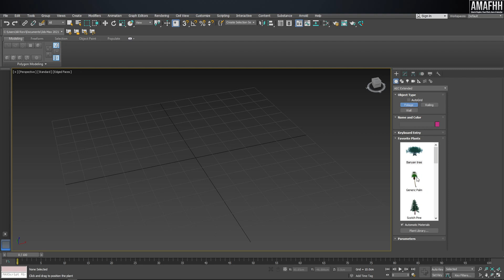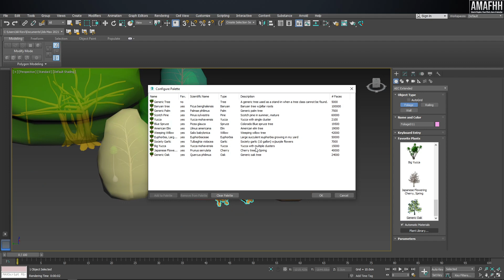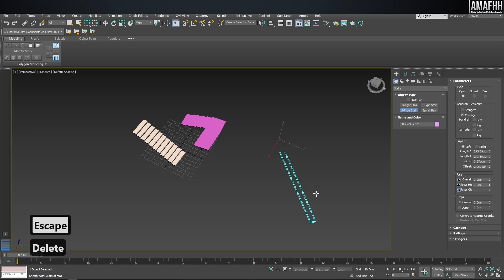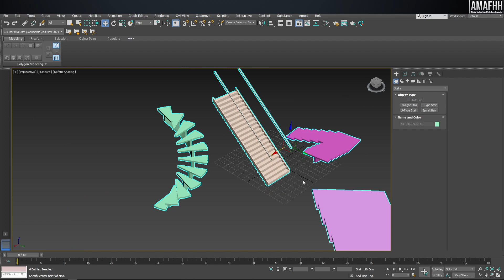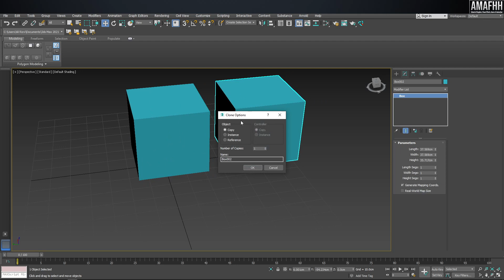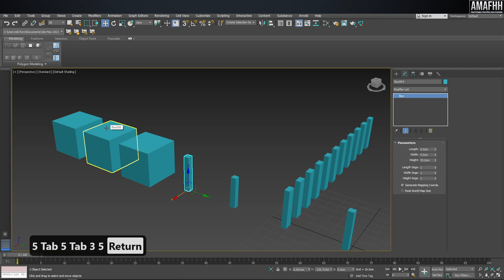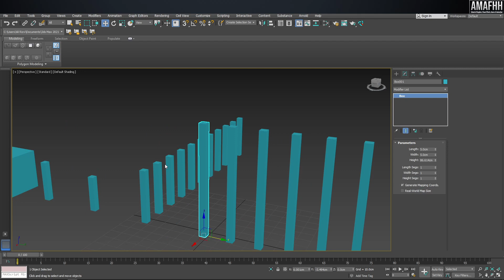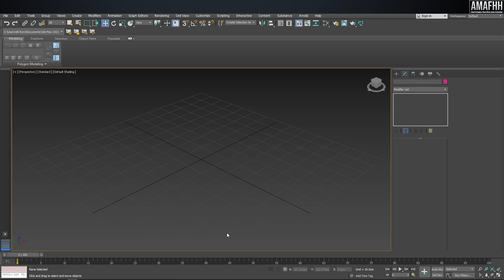02 Game Design 3ds max Modeling series | modeling 3ds max tutorial